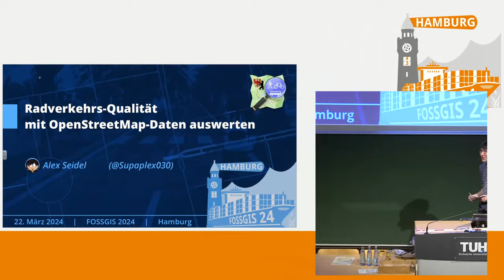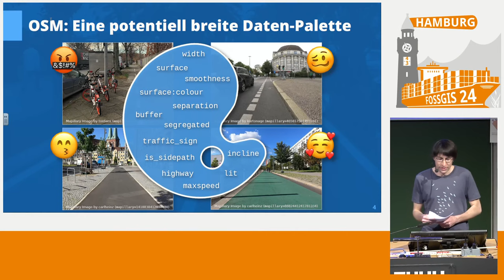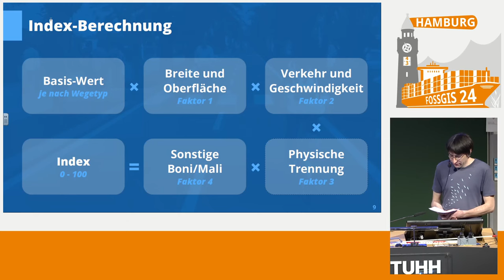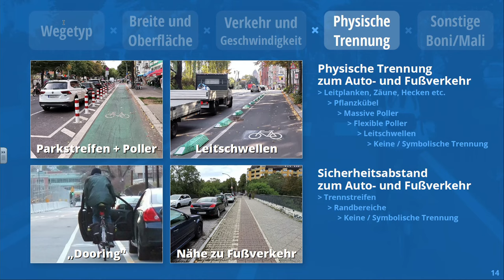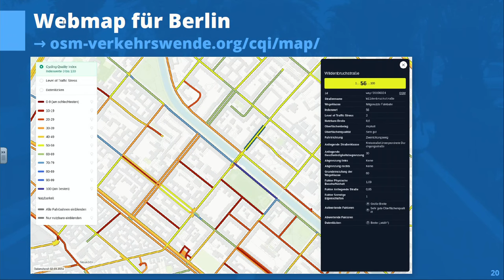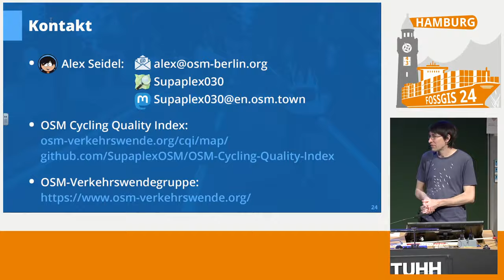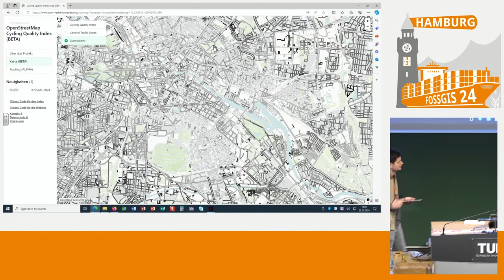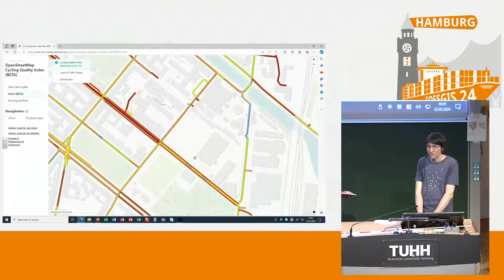FOSSGIS 2024 Radnetz-Qualität mit OpenStreetMap-Daten auswerten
Mit einem OSM-basierten Radverkehrs-Qualitätsindex möchten wir eine niedrigschwellige Methode zur Analyse von Radnetzen bereitstellen. Wir geben Einblicke in den Proof Of Concept aus Berlin, wo wir detaillierte OSM-Daten zur Bewertung der Radinfrastruktur erhoben und ausgewertet haben. Ein solcher Index macht Lücken im Netz und somit Handlungsbedarf für die Verkehrsplanung sichtbar und zeigt, wie klein der Bewegungsradius für vulnerable Gruppen wie Kinder auf dem Fahrrad zum Teil ist.

Die Eignung von Straßen und Wegen für den Radverkehr rückt im Zuge der Verkehrswende immer weiter in den Fokus von Stadtentwicklung und Verkehrsplanung. Und auch in OpenStreetMap hat sich in den vergangenen Jahren in Punkto Radverkehr viel getan: Vielerorts werden immer mehr und zunehmend vollständige Daten zum Radverkehr erfasst und die Standardisierung entsprechender Tagging-Schemata ist spürbar vorangeschritten.

In der Verkehrsplanung, der Wissenschaft und der GIS-Praxis finden sich eine Vielzahl von Fahrrad-Qualitäts-Indizes, die Daten zum Radverkehr mit unterschiedlichen methodischen Ansätzen analysieren. Für viele werden inzwischen OSM-Daten herangezogen: Entweder, um fahrradfreundliche Strukturen und Umweltfaktoren abzuleiten oder das Wegenetz hinsichtlich vorhandener Radinfrastruktur zu bewerten. Letzteres bietet jedoch meist nur ein eingeschränktes Bild: Denn was sagt es aus, ob es einen physisch separierten Radweg gibt, wenn man nicht einschätzen kann, wie schmal und holperig er vielleicht ist?

OSM bietet jedoch eine optimale Datenbank, um auch detaillierte Radwegattribute systematisch und vergleichbar zu erfassen und damit weitergehende Infrastrukturanalysen zu ermöglichen. Während in der Vergangenheit vor allem die Existenz von Radwegen erfasst wurde, geraten zunehmend physische Details wie Breiten, Oberflächen oder Charakteristika der Trennung zu anderen Verkehrsarten in den Fokus. Ein gestiegenes Bewusstsein für den Mehrwert solcher Daten und neue Tools unterstützen diese Tendenz.

Diese Fortschritte haben wir zum Anlass genommen, die Entwicklung eines detaillieren, OSM-basierten Radverkehrs-Qualitätsindex zu starten. Damit lassen sich Radnetze vergleichbar analysieren, Lücken im Radverkehrsnetz identifizieren oder anschaulich zeigen, wie klein der Bewegungsradius für vulnerable Gruppen wie Kinder oder ältere Menschen auf Fahrrädern vielerorts noch immer ist. Solche Daten verfügbar zu machen kann einen großen Mehrwert für Planungsprozesse bieten, um gezielte Planungsmaßnahmen mit einer Perspektive auf komplette Netze statt einer Aneinanderreihung von Einzelmaßnahmen zu unterstützen.

In unserem Vortrag stellen wir unsere Überlegungen und ersten Ergebnisse für diesen Index vor, den wir in unserer Modellregion Berlin-Neukölln entwickelt, getestet und visualisiert haben. Dieser kann ein Aufschlag sein, um gemeinsam mit der Community einen offenen Index bereitstellen zu können, der sich – entsprechend gut gemappte OSM-Daten vorrausgesetzt – weltweit frei, niedrigschwellig und individuell anpassbar anwenden lässt.

Alex Seidel